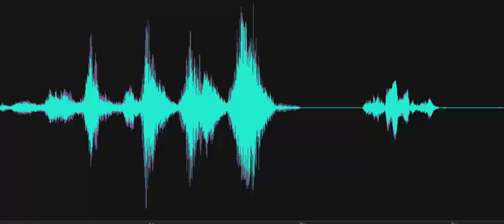Can you touch the REM Pod again? Nope.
After the REM Pod Beeps three times and the green light appears, an Investigator asks, "Can you touch the REM Pod again?" The spirit box responds, "Nope." Recorded at the Silver Lake Mill at the Delaware Agricultural Museum on October 10, 2023.